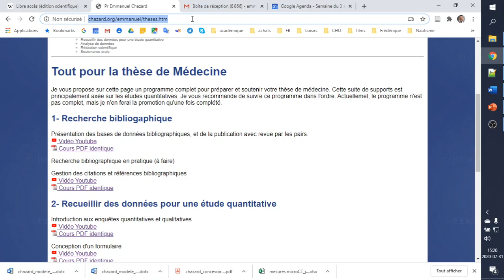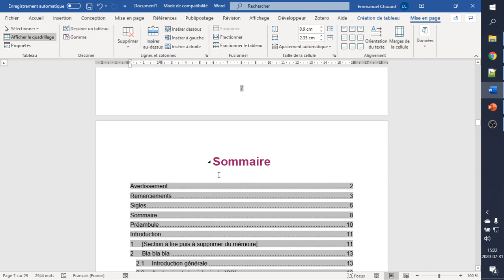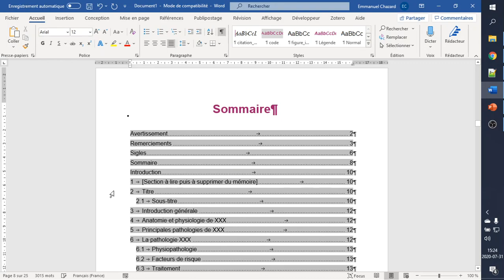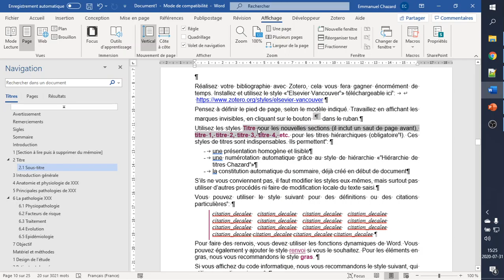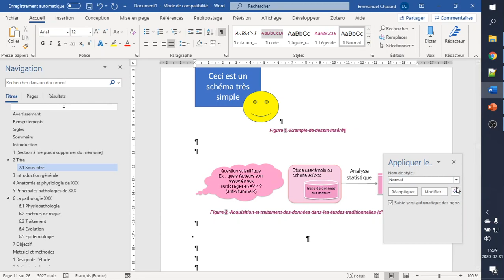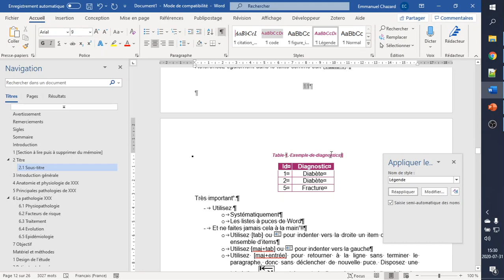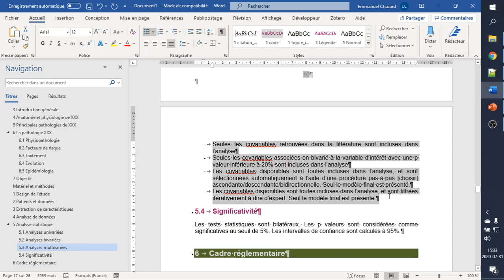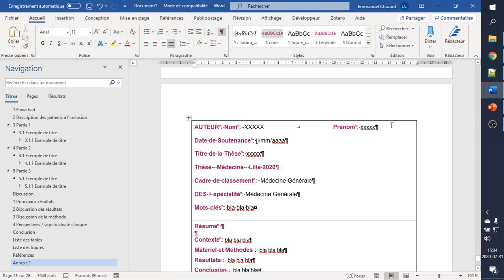Utilisation de Word pour les thèses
Dans cette vidéo, je vous présente les fonctions essentielles de Microsoft Word pour les thèses de Médecine. LibreOffice Write propose des fonctions très similaires. Cette présentation s'appuie sur un modèle de documents clefs en mains téléchargeable ici :